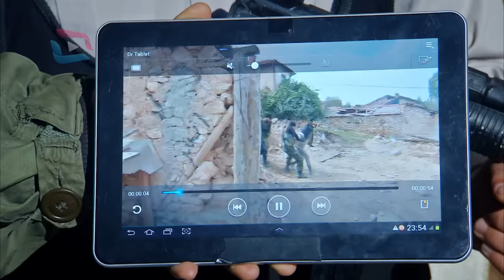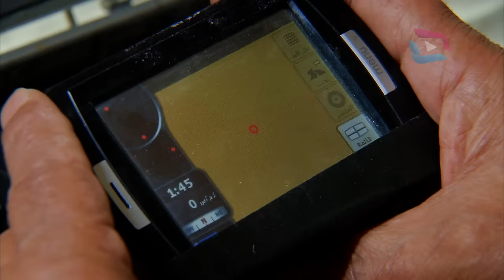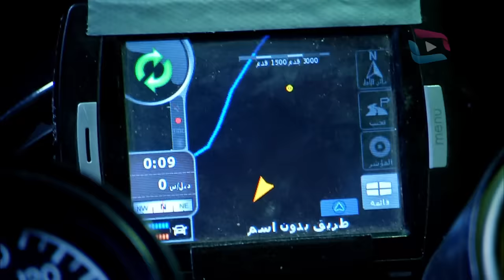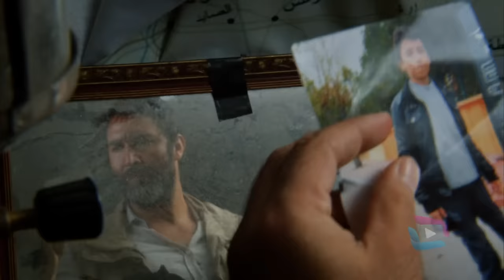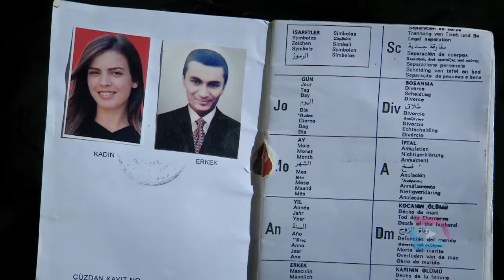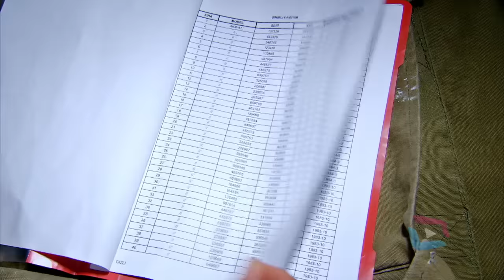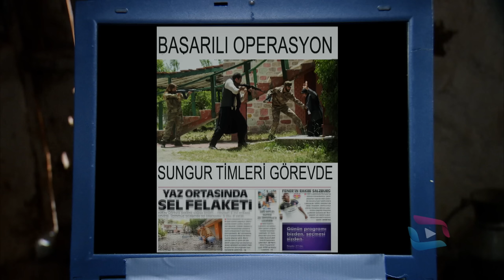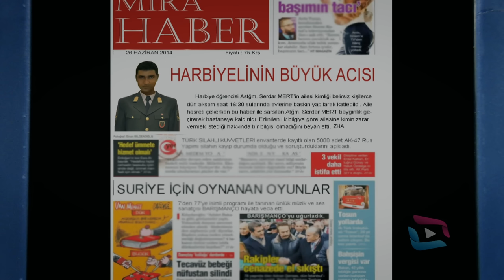SUNGURLAR - Bölüm 1